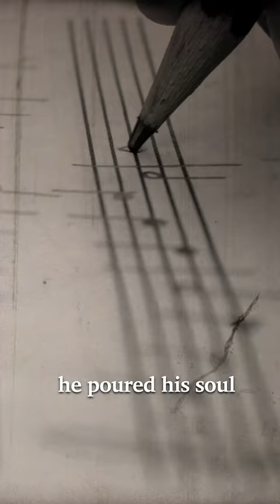Mussorgsky’s Tragic Downward Spiral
Mussorgsky's life is probably one of the saddest "riches to rags" stories in music history...

📚 Sources 📚

Schonberg, Harold C. The Lives of the Great Composers. W. W. Norton, 1997.

Calvocoressi, M. D. “Mussorgsky’s Youth: In the Light of the Latest Information.” The Musical Quarterly, vol. 20, no. 1, 1934, pp. 1–14. JSTOR, Accessed 20 Nov. 2023.